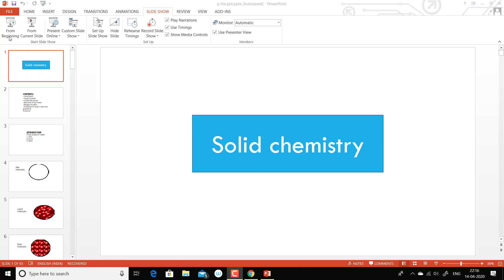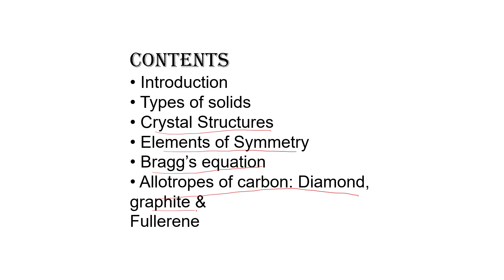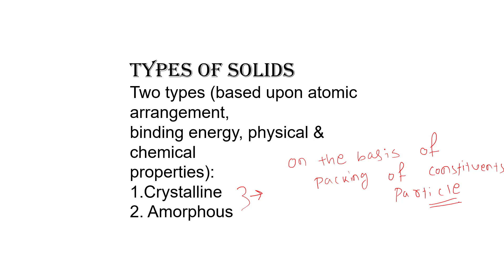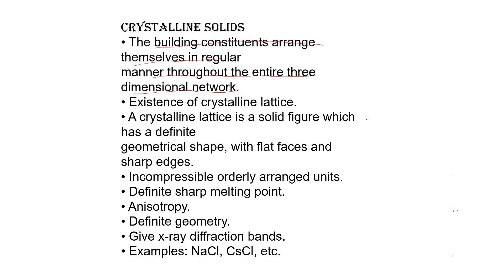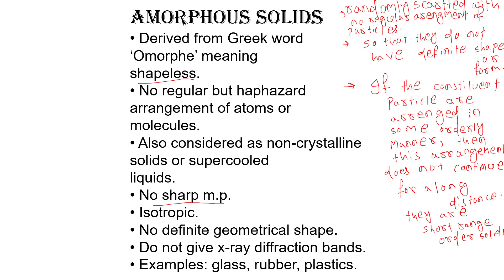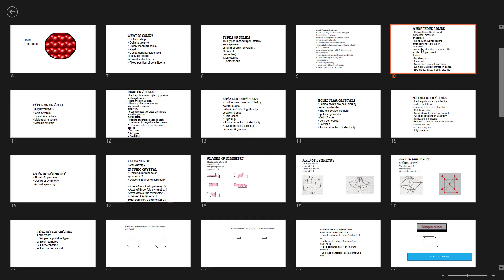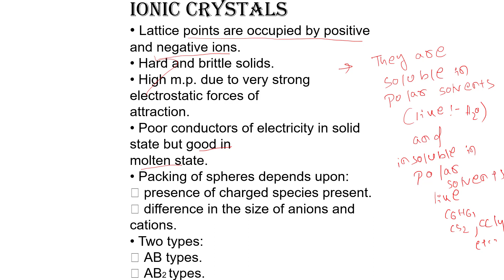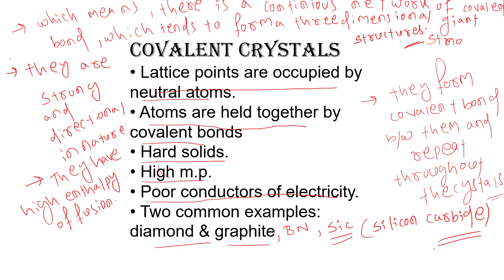Class 12th | Day 1 | Chemistry | Physical chemistry Solid State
ସାରା ଦେଶରେ lockdown ସମୟରେ ଘରେ ରହି exam ପାଇଁ prepare କରନ୍ତୃ। ଏଇ summer କୁ ଆମ ସହ enjoy karantu..ଘରେ ଵସି live online classes ମାଧ୍ୟମରେ ରେ ପଢନ୍ତୁ ସବୁ subjects 9th ରୁ 12th ଜବାହର ନବୋଦୟ ବିଦ୍ୟାଳୟ ଏବଂ ଓଡିଶା ଆଦର୍ଶ ବିଦ୍ୟାଳୟ ର ଛାତ୍ର ଛାତ୍ରୀ ଙ୍କ ପାଇଁ..

Online Live Classes for
*Jawahara Navaodaya Vidyalay* & *Odisha Adarsh Vidyalya* Students

*15th April 2020 to 30th May 2020*

*Rs 3999/- full course fee only *
First 7 🅳🅰🆈🆂 Demo classes

All subjects (Math, Science, English, SST)

Learn from the Expert from NIT/IIT from Home
Odisha’s first Digital Learning Platform